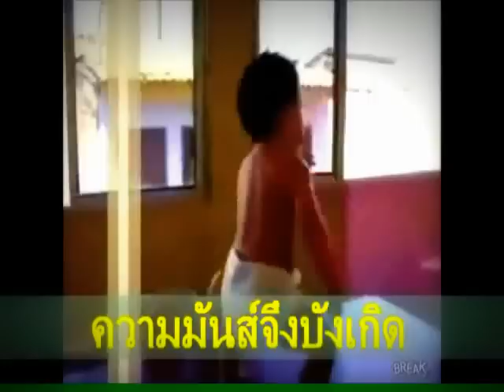เด็กขั้นเทพvsดีเจเทพ-Dj.junia